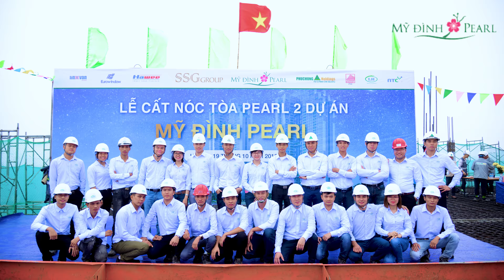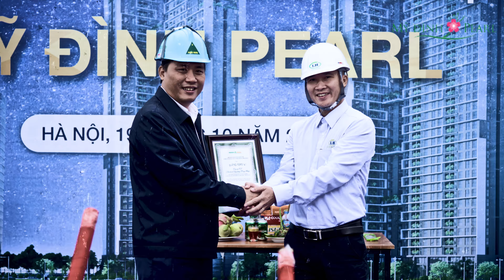MY DINH PEARL 2